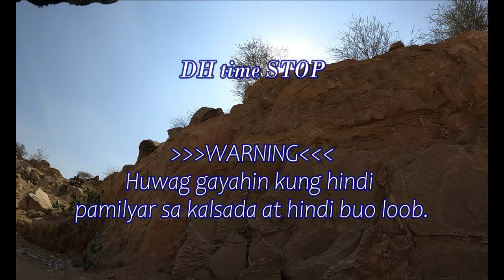Breathtaking downhill in Al Shafa Loop Collab Ride | 4K UHD @ 60 fps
About the Video:
Collaboration Ride organized by Industrial United Bikers with Jeddah Bikerz, All The Way, Khumra Bikers, Pinoy Taif Bikers, Padyak Jeddah and Padyak Pogi. 106 bikers participated in collaboration ride in Al Shafa, Taif, Saudi Arabia

Tittle: Breathtaking downhill in Al Shafa Loop Collab Ride
Video type: 4K UHD @ 60 fps
Route: Al Shafa roundabout, Al Shafa View point
Location: Taif, Saudi Arabia
Base:  Al Shafa roundabout
Road Condition: Asphalt
Bike: Marlin 7
Distance: 56.8 km
Ride No.: 44rd Ride in this year
2022 Total km: 2,554.1km
Temperature: 22°/13°C| Humidity: 42 % | Weather: Sunny | Barometer:
DH Time: 32min. & 58 sec.
Elevation Gain:  Relive error
Altitude: 2,275 meters
Max. Speed: Relive error
Avg. Speed:  Relive error
Filmed & edited by: Rey
Dated: Nov. 4, 2022
Camera: GoPro Hero 8

8:38   START DH
41:36   STOP-base

As usual, don't forget to like and share and if you're new to the channel, make sure you subscribe and click the bell button so that you don't miss out whenever a new video is posted!

Thanks.